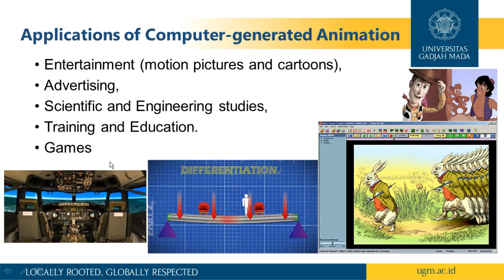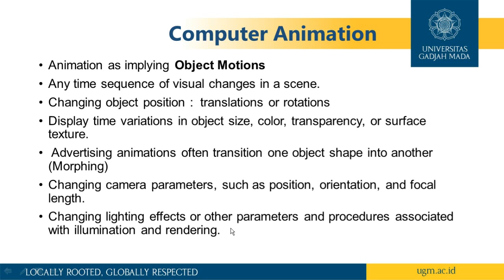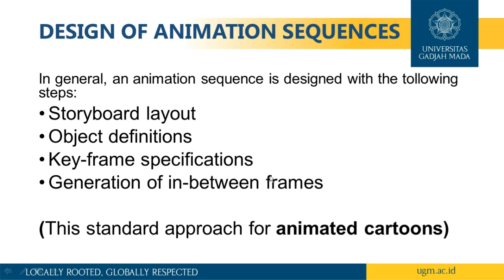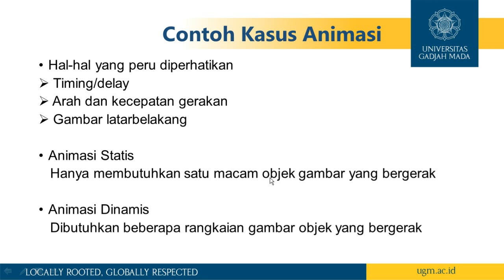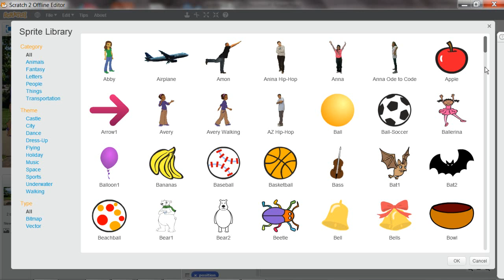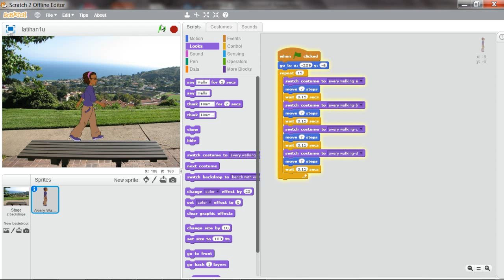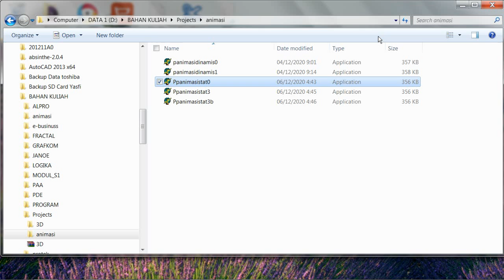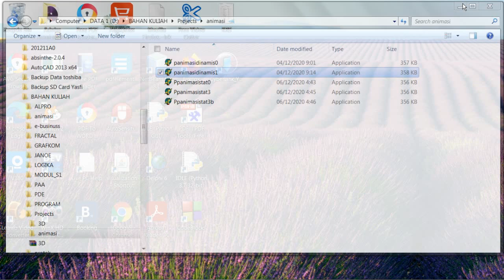Computer Animation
Pengantar Animasi Komputer